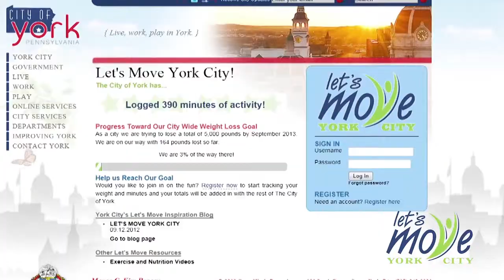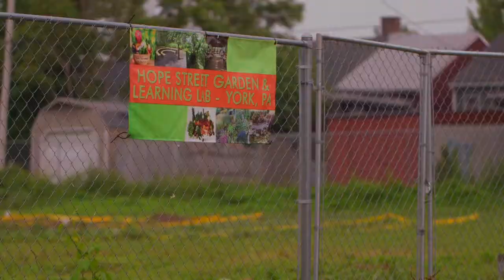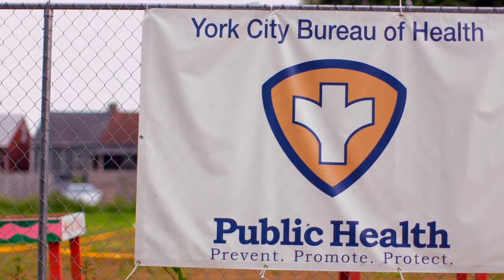Healthy Communities Grant